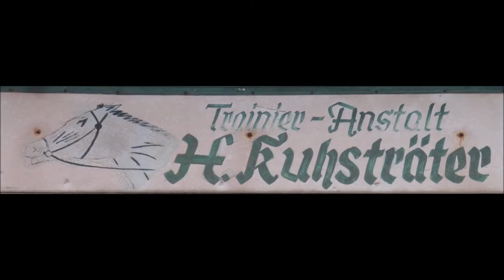Gelsentrabpark 13.02.2022 * Sieger des 7. Rennen wurde Kovi Stream mit Michael Nimczyk im Sulky